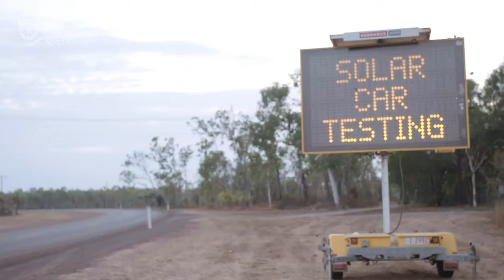Solar car challenge is back on track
The longest distance solar car race in the world is back on track after being put on hold for two years due to COVID-19, and Charles Darwin University is recruiting a team to represent the Territory.